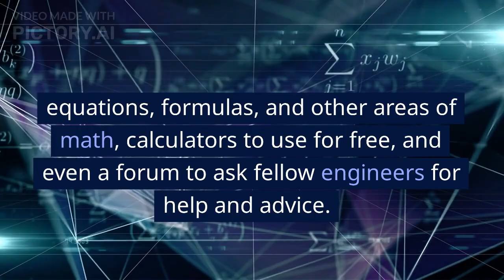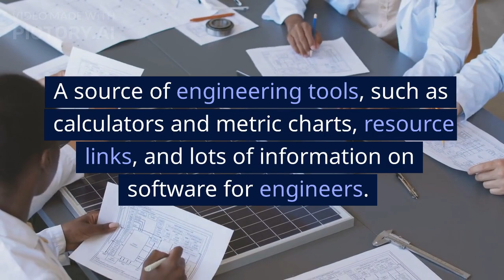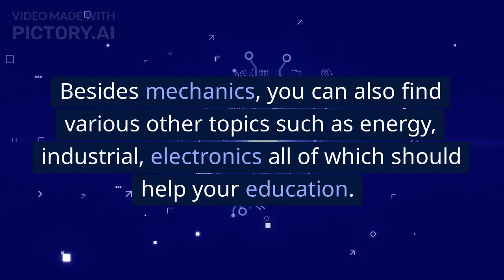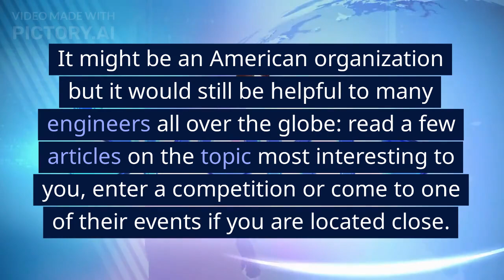10 WEBSITES THAT SHOULD BE KNOWN BY MECHANICAL ENGINEERS